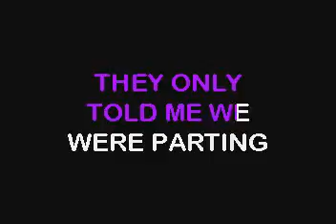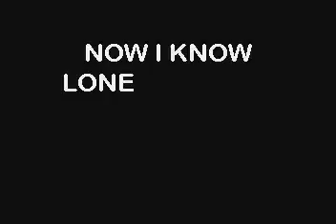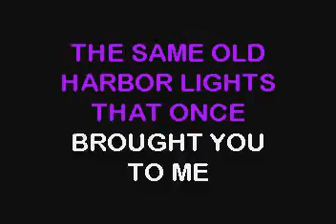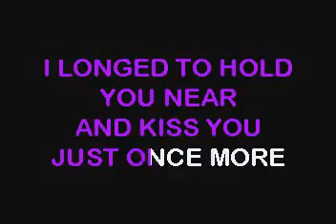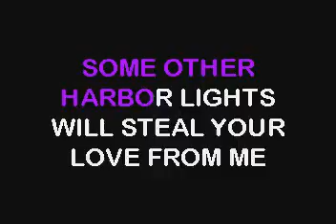SC7033 06 Standard Reminiscing Harbor Lights [karaoke]